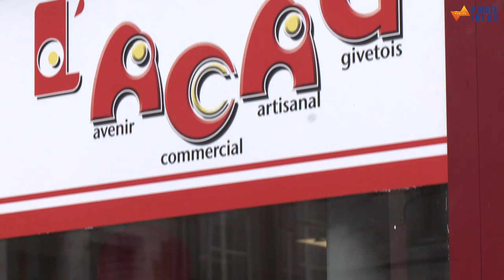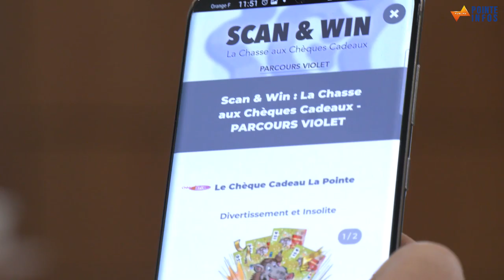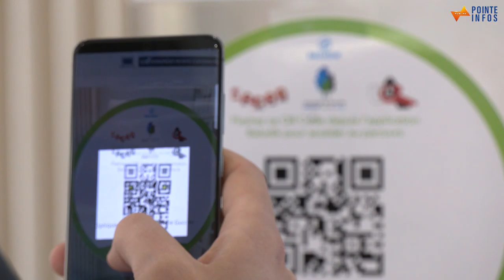ECONOMIE : La Chasse aux Chèques Cadeaux est lancée !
Dès ce vendredi 15 octobre, une chasse aux chèques cadeaux La pointe est organisée sur le territoire.
Cette nouvelle opération commerciale intitulée Scan and Win mise en place par la communauté de communes Ardenne Rives de Meuse en partenariat avec l’ACAG et L’UCAR permettra aux participants de remporter de nombreux chèques cadeaux.